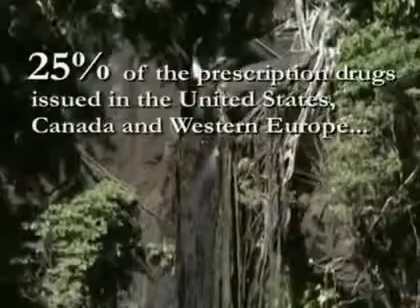Dr Paul Cox - Science of Ethnobotany